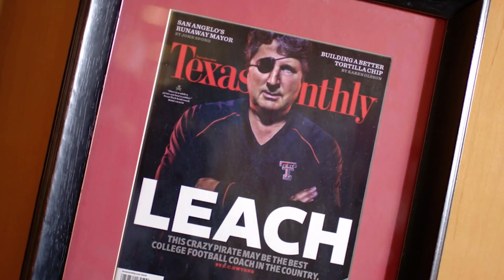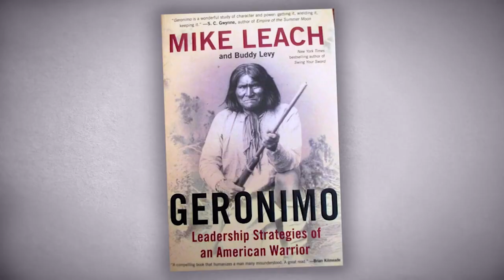Mike Leach Tribute Video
This video made by Ryan McGee of ESPN tells about the great life of Mike Leach, who is a former college football coach.